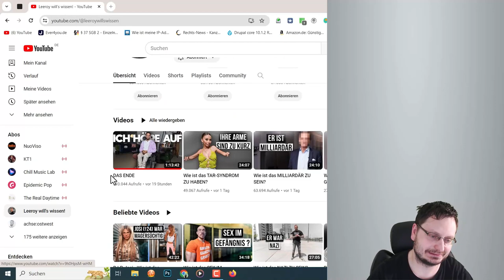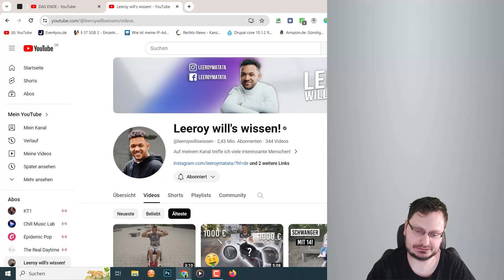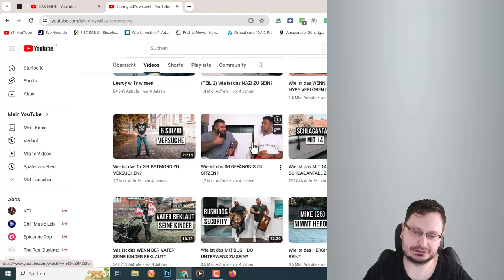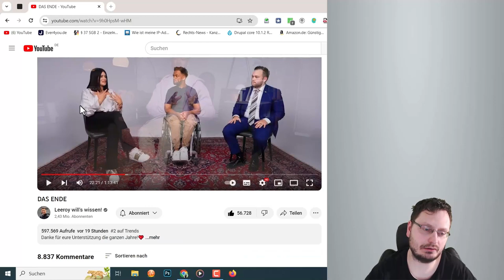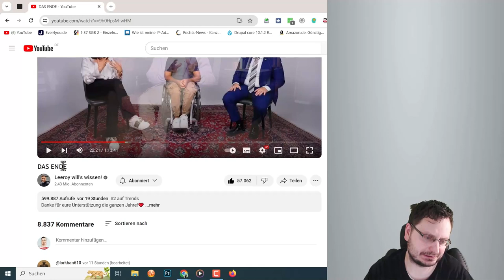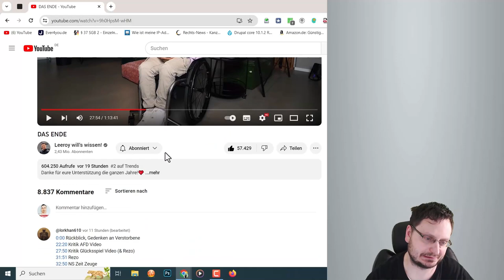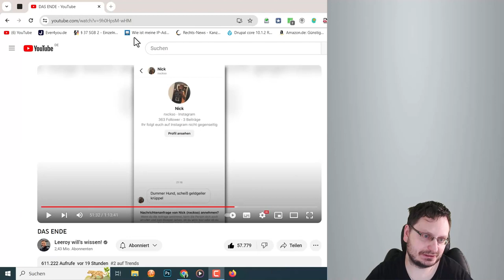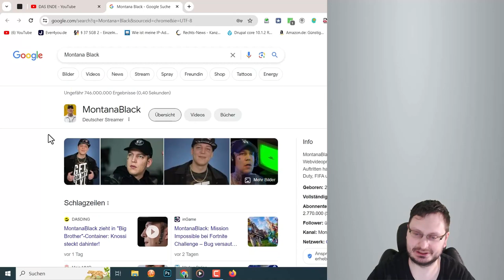Leeroy, ist das wirklich das Ende?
TITEL:
               Leeroy, ist einer von den guten!
                                             BESCHREIBUNG:

Leeroy, schade, dass du gehst, deshalb mein Feedback an dich!
Ich finde es sehr schade, lass uns ein letztes Video zusammen machen,
ich finde dich cool. Schau dir mein Video an Leeroy, das wird dich aufmuntern.

Lade mich mal zu dir ein. Dann trinken wir ein Bier
und zeigen der Welt, dass du ein guter Junge bist! 😀😉